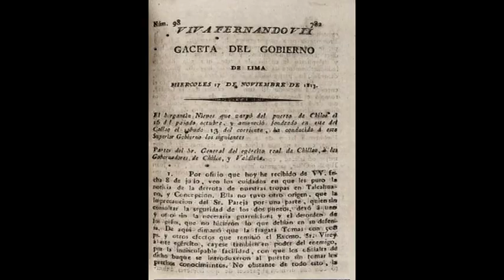Independencia del Perú:Detalles Históricos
Entrevista al Investigador de Historia Contemporanea:Ricardo Cuadra